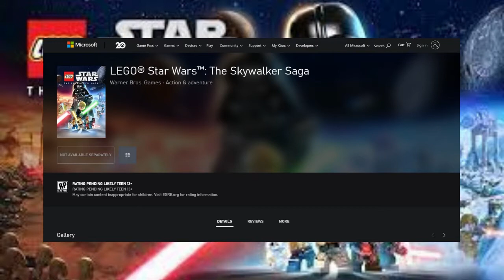Age Rating Revealed for Lego Star Wars the Skywalker Saga?!